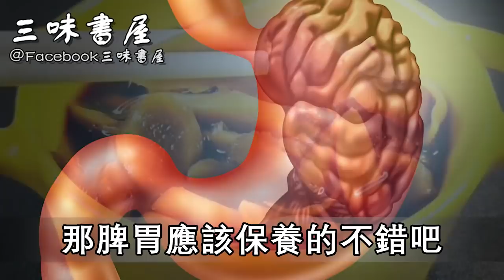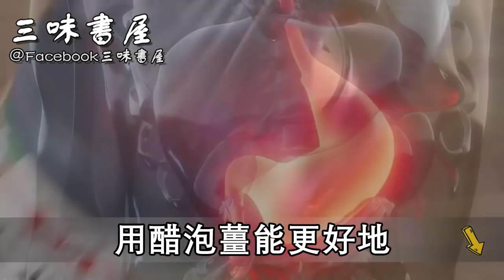99歲的老人，40歲的心臟！竟是因為每天含3片它，菜市場只賣幾毛錢！ |三味書屋